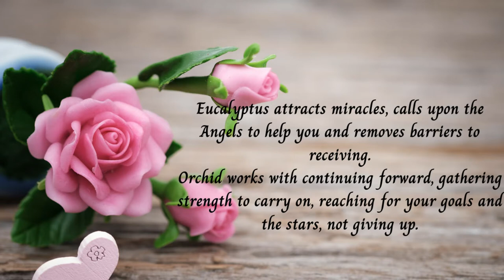Achieving Your Desires - A Free Distant Flower Healing Session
Achieve your desires. Receive a free distant flower therapy healing session to help you get what you want to most out of life and remove blockages. Working with the energies of Delphinium, Dianthus, Eucalyptus and Orchid. Please follow the onscreen instructions and then relax and enjoy the healing as often as required.

🎵 Track Info:

Title: Filaments by Scott Buckley